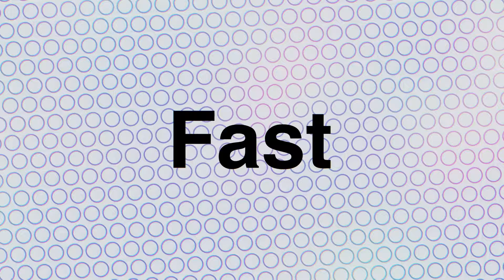Polka Dots Maker for After Effects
Polka Dots Maker generates polka dots very easily in After Effects. Works very fast!